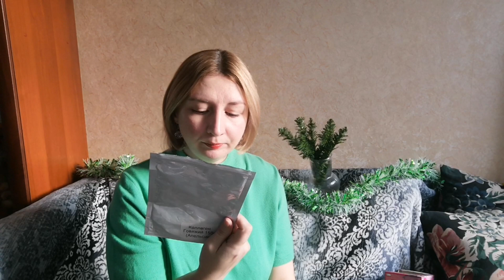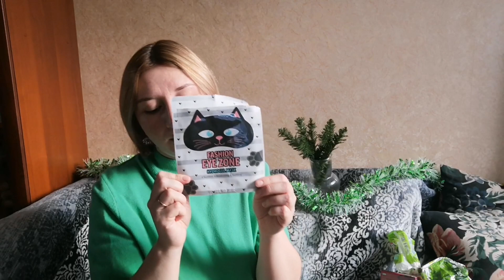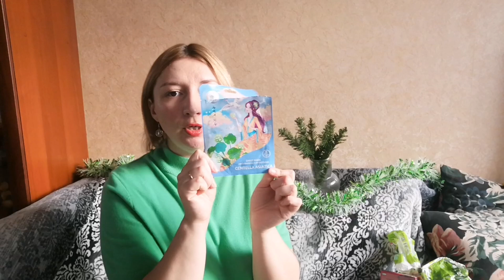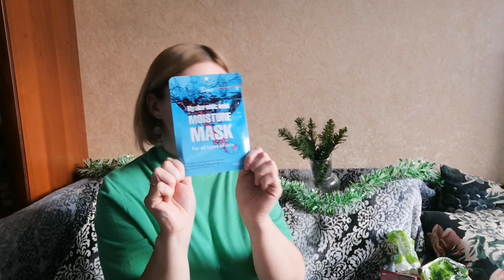ПУСТЫЕ БАНОЧКИ/БЮДЖЕТНАЯ КОСМЕТИКА ноябрь 2023.